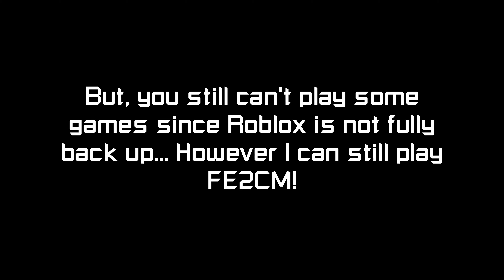Roblox is back! 01/11/2021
Roblox is not fully back up, but it is still running!
Ive been waiting for 69420 centuries for this lmao